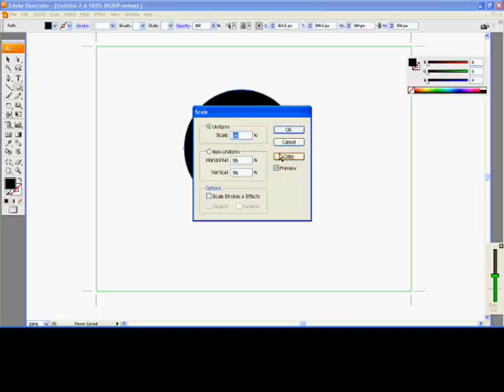Sabah logo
Noobs Adobe illustrator for sabah2.com logo